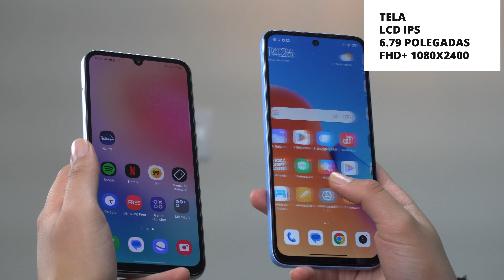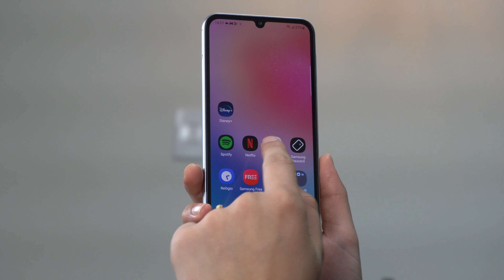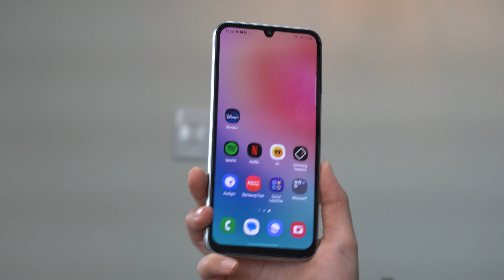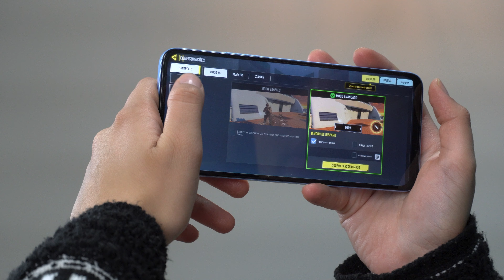REDMI 12 VS GALAXY A24 QUAL É O MELHOR? Falei a Verdade - comparativo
Outras CORES

✅Galaxy A24
OUTRAS CORES